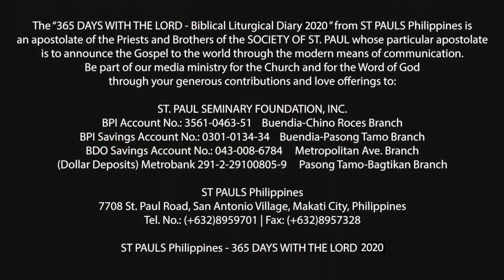365 DWTL | 15th Sunday in Ordinary Time | July 12, 2020